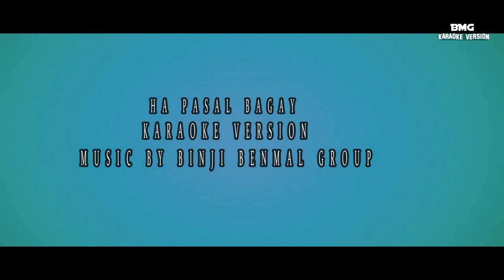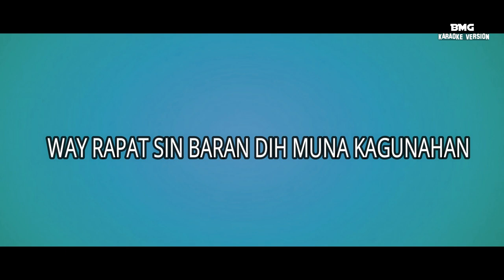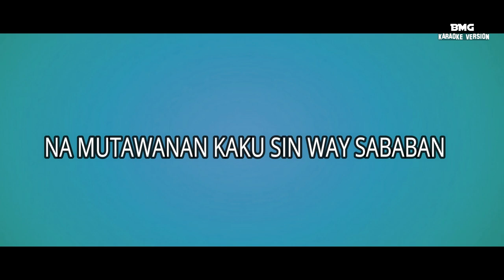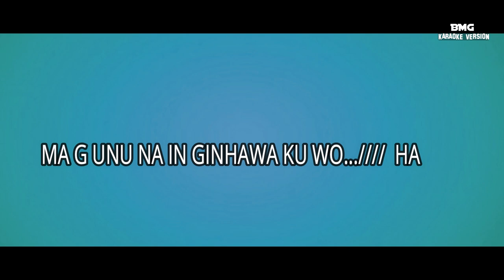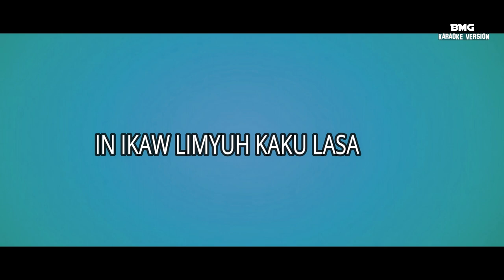Hapasal bagay karaoke version